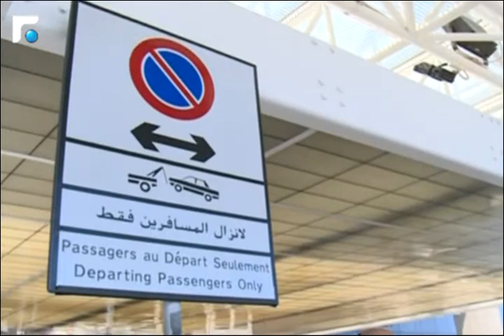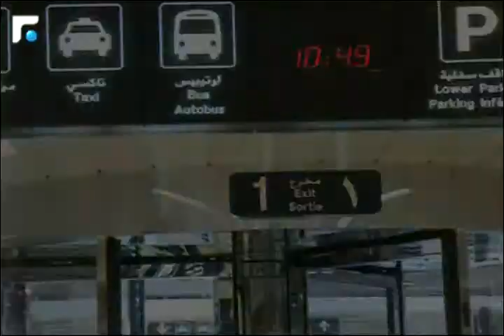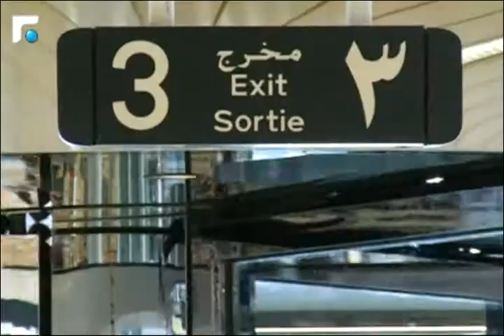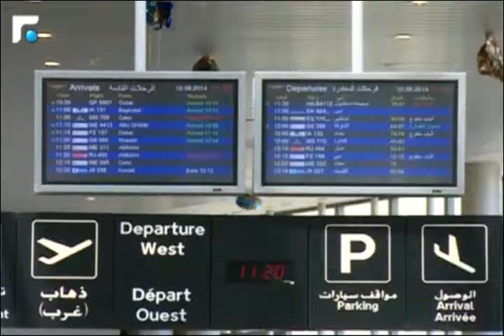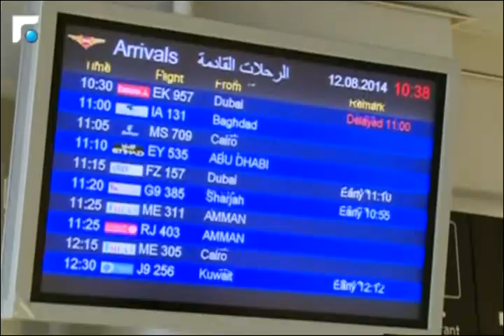اخبار الصباح - تقارير خاصة وكلمة اليوم 3/4